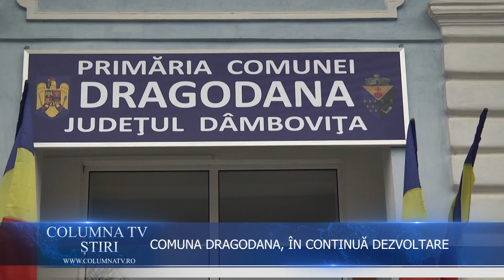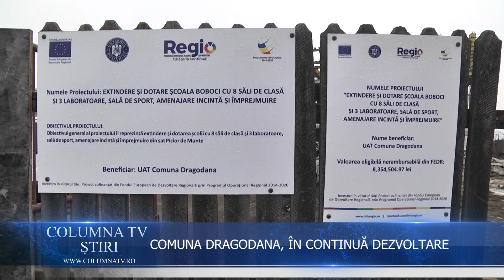COMUNA DRAGODANA, ÎN CONTINUĂ DEZVOLTARE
Comuna Dragodana este în continuă dezvoltare. Administrația publică locală a obținut finanțare pentru foarte multe proiecte, atât pentru ceea ce înseamnă investițiile în infrastructura de sănătate, cea educațională, sau care vizează rețelele de apă și canalizare și nu în ultimul rând drumurile.